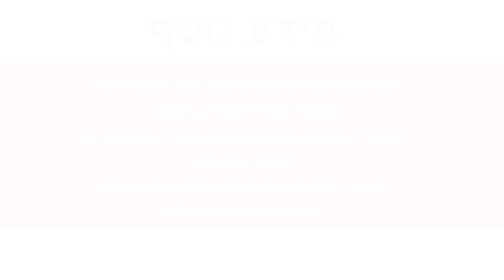טפט אופוויט מחוספס